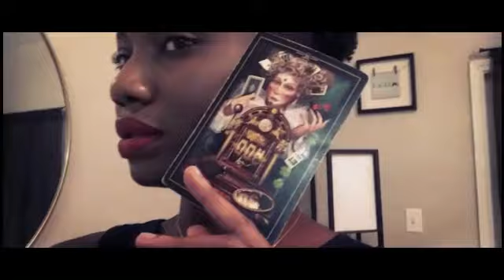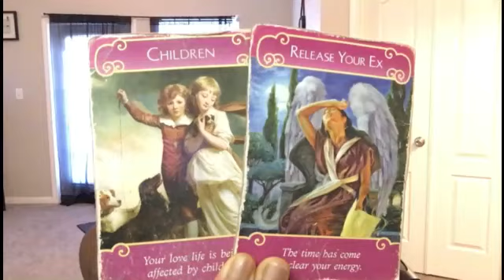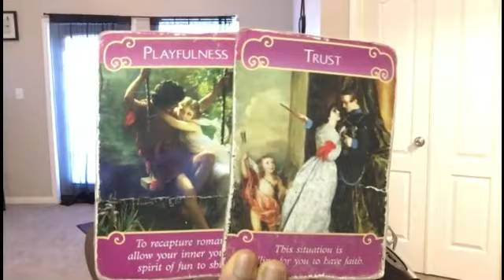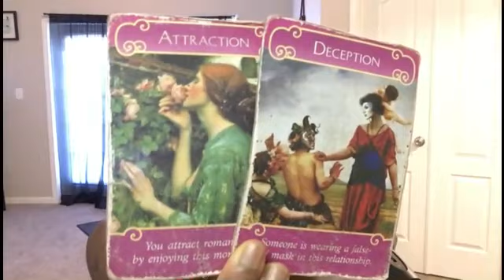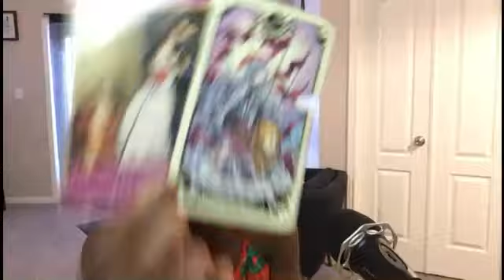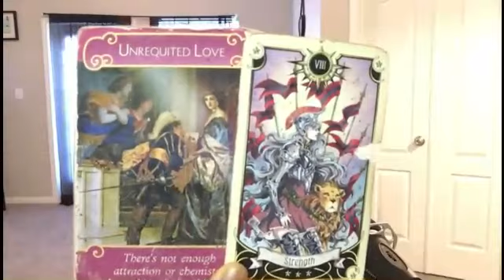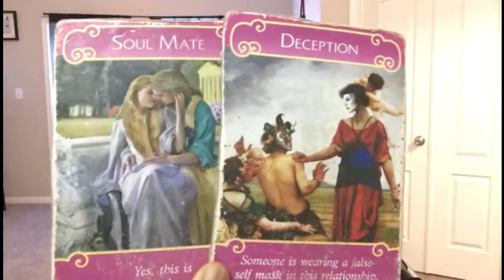LION (FLAMME JUMELLE): "C'EST LE MOMENT D'OUVRIR LES YEUX" NOVEMBRE 2019